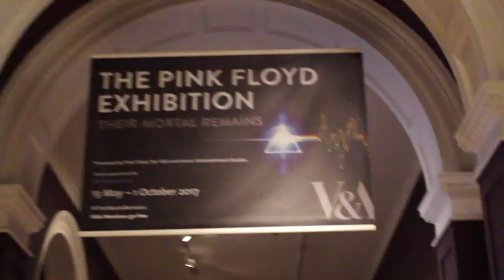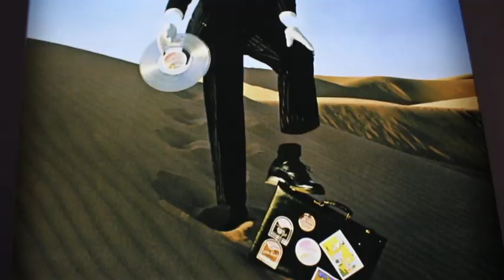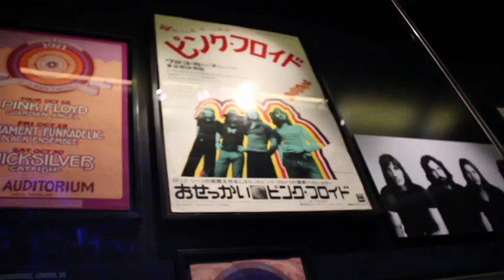Pink Floyd: Their Mortal Remains V&A Exibiton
Just a few clips I got from the exhibit thrown into a short film

Song: Breathe by Pink Floyd